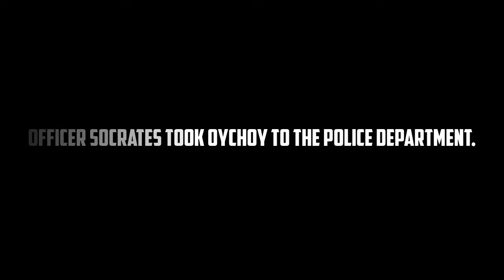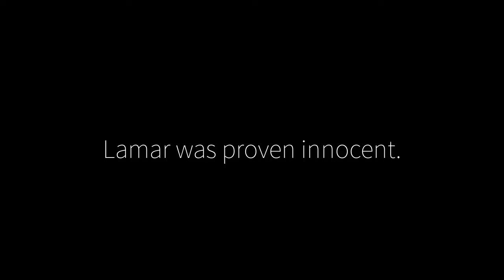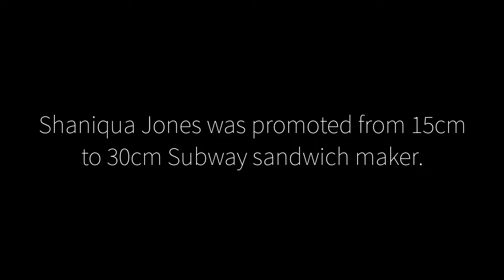CSI: LLANO BONITO. || EP. 1: THE MURDER CASE.